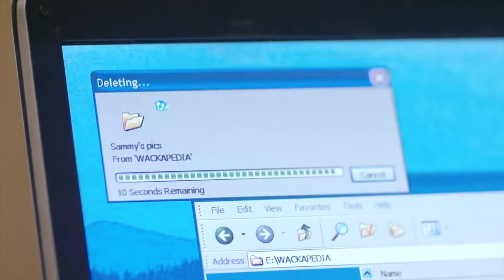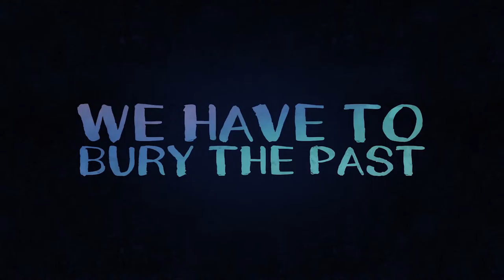SHOVEL BUDDIES Trailer 2016 Drama